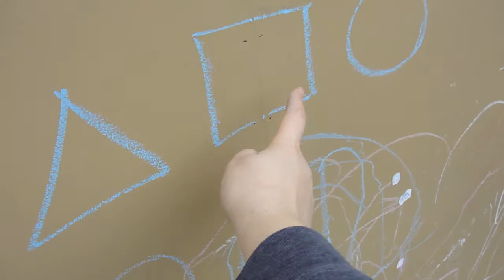Oliver playing in the backyard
knows his shapes